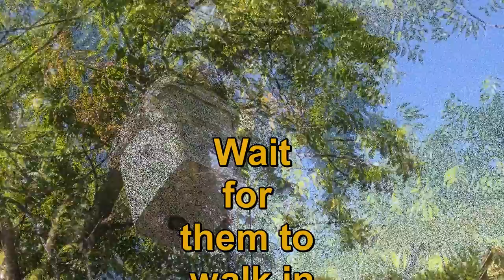Collecting a Public space swarm . .30 feet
Nice and simple, nice and easy - High Queen Throning - what they excel at . .